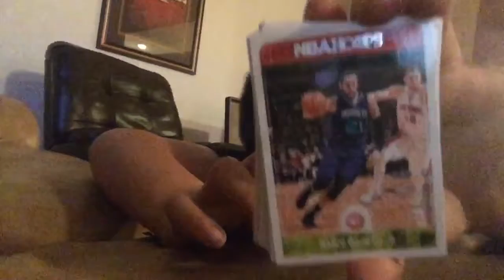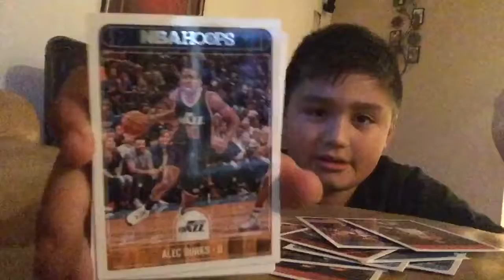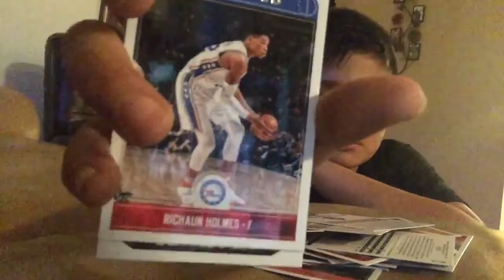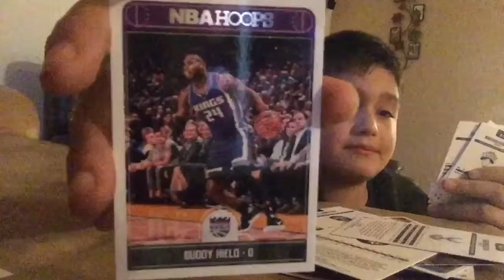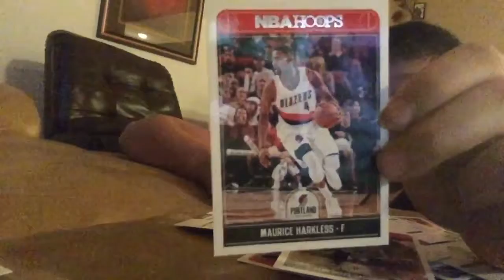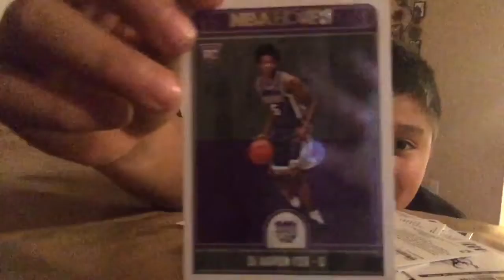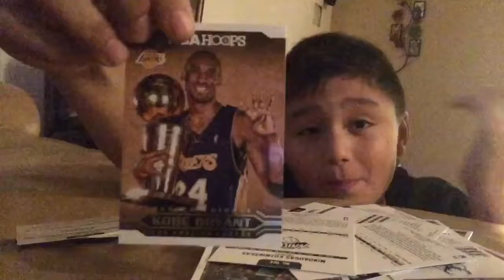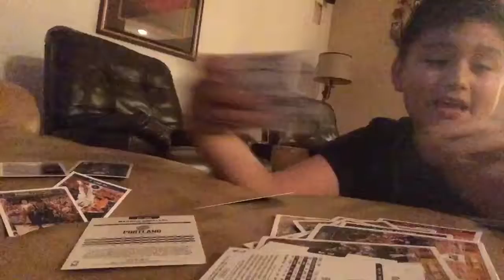Opening packs vlog 11. (No way look who I got)